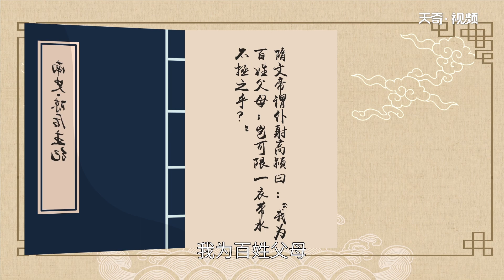一衣帶水的水指什么河